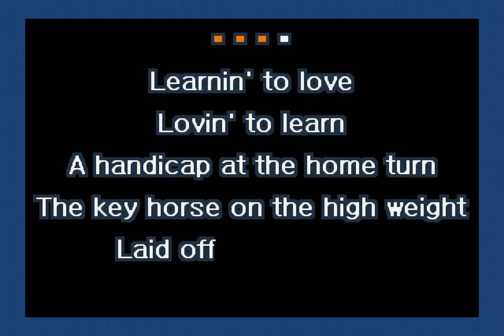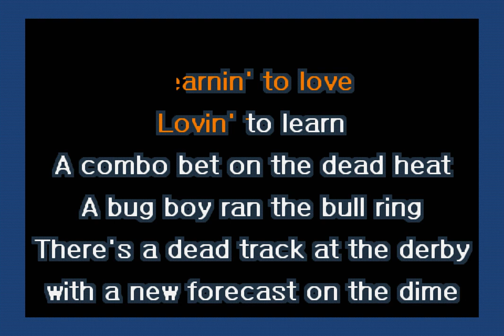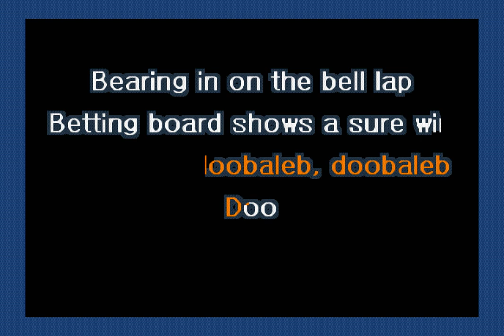Ween - Learnin' To Love (Karaoke)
A karaoke version of Learnin' To Love by Ween.